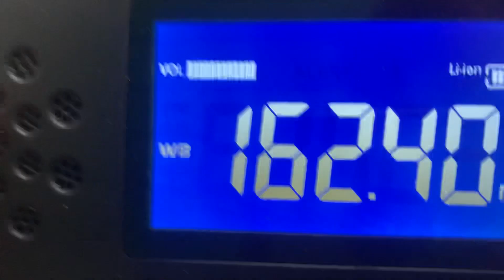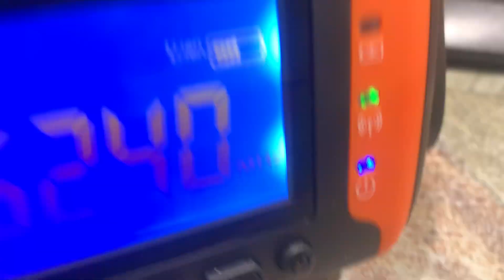SEVERE THUNDERSTORM WARNING (REAL EAS#3010-3011)